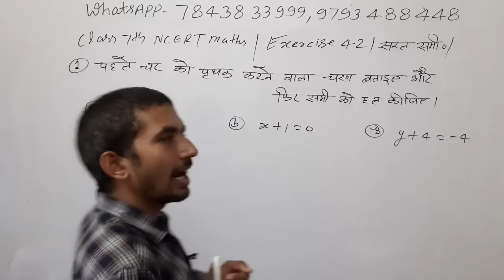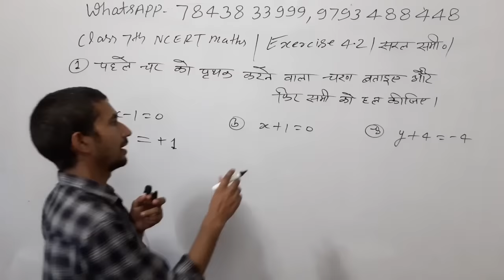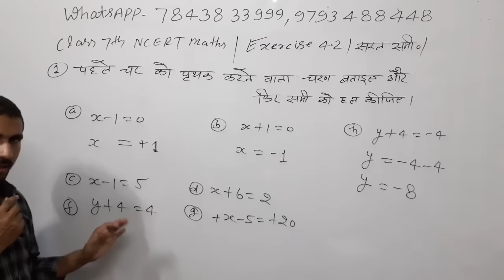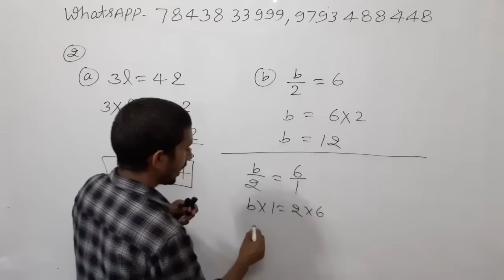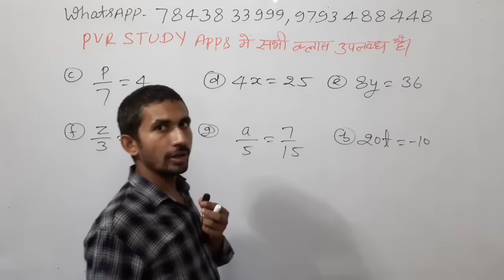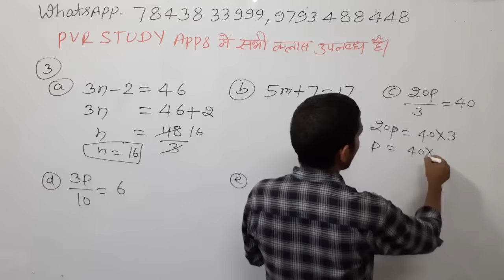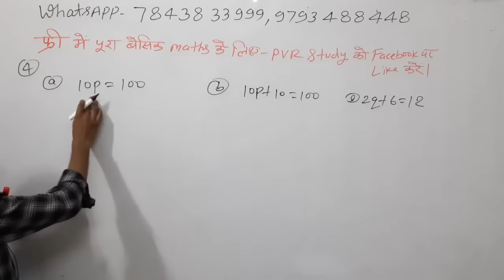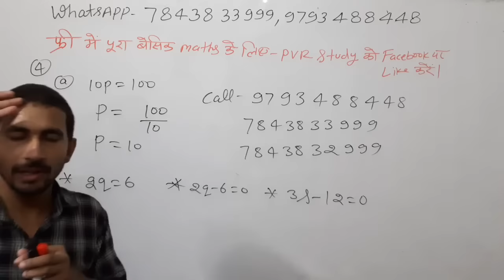समीकरण हल करना सीखें,1 मिनट लगेगा बस| Class 7th maths Exercise 4.2 in Hindi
pvrstudy,
user- pvrstudy

WhatsAppp
call
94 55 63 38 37